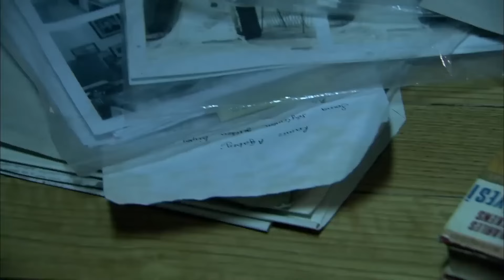Maxfiy agent harakatda | Эзел Узбек Тилида